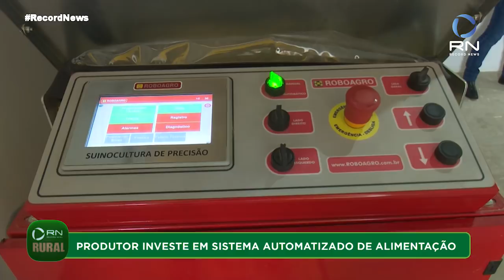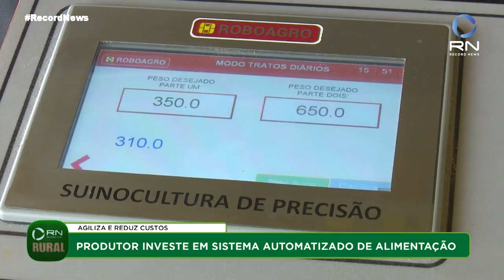Record News Rural - 29/03/2021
Veja a íntegra da edição desta segunda-feira (29).